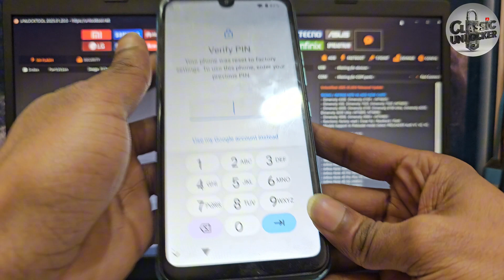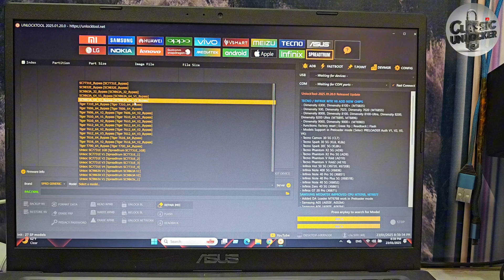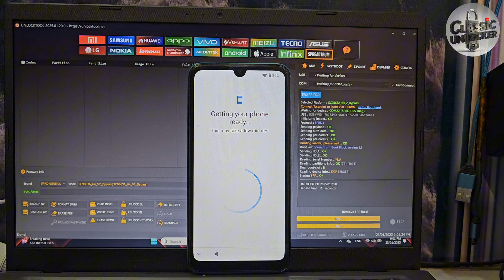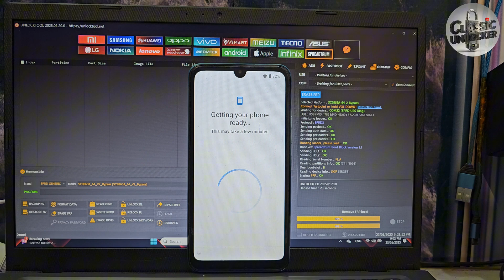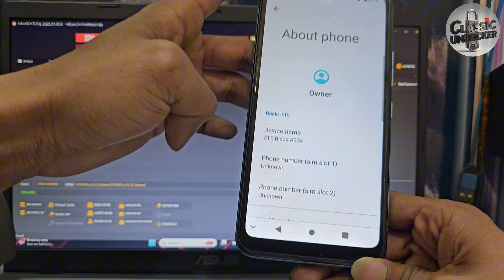ZTE Blade A33s FRP Bypass Unlock Tool 2025. ✅️